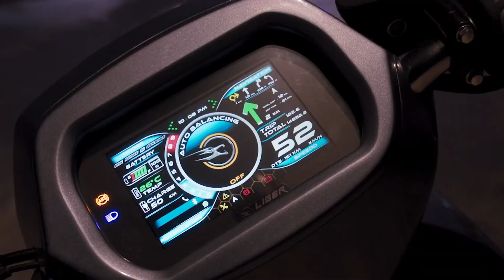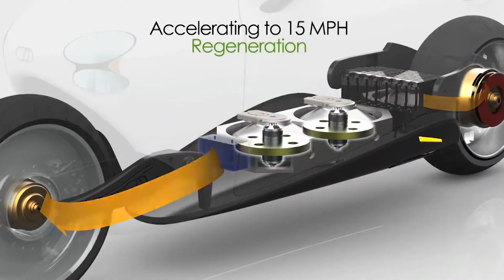Best 5 Self Balancing Bikes & Scooters 2023 - Real and Future Concepts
In this video, we take a closer look at the best 5 self-balancing bikes of 2023. From futuristic concepts like the Yamaha MOTOROiD and Honda self-balancing bike, to the real-world option of the Liger self-balancing scooter, we've got it all covered. Get ready to explore the innovative technology and sleek designs of the Lit Motors C1 self-balancing motorcycle and BMW self-balancing bike. Whether you're looking for a ride that combines style, speed, and stability, these bikes have it all. Don't miss out on the future of two-wheeled transportation, watch now!

0:00 An intro to the video
0:16 Yamaha self balancing bike - Yamaha motoroid concept
2:00 Honda self balancing bike - Honda riding assist
3:38 Liger self balancing scooter
5:08 Lit motors c1 self-balancing motorcycle
6:22 BMW self balance bike - bmw motorrad vision next 100